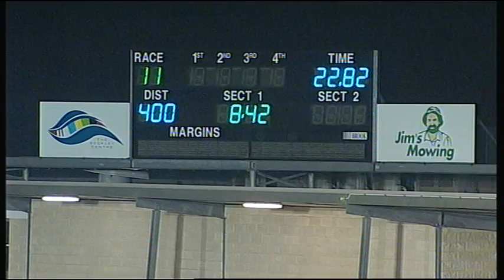GEL FRI 16 JUN 17 R11